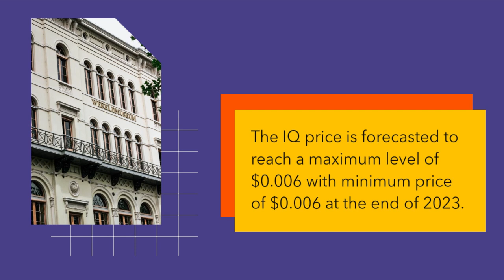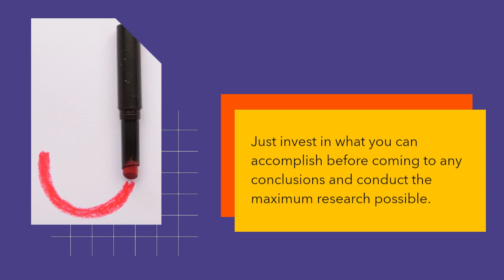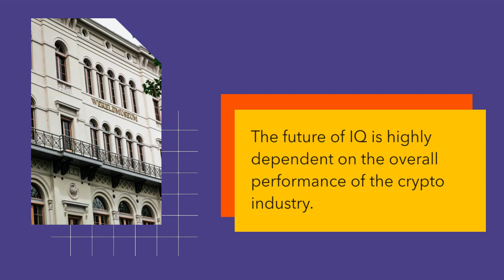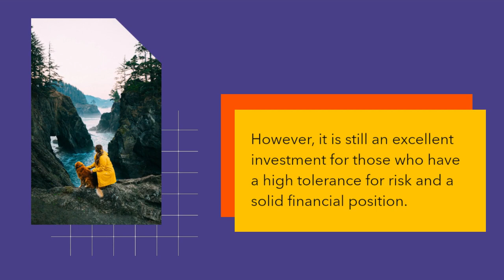IQ Price Forecast FAQs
What will be IQ worth in 2023?
The IQ price is forecasted to reach a maximum level of $0.006 with minimum price of $0.006 at the end of 2023.
Does IQ have a future?
In terms of price, IQ has an outstanding potential to reach new heights.
It is forecast that IQ will increase in value.
According to specific experts and business analysts, IQ can hit the highest price of $0.021 till 2030.
Is IQ worth buying in 2023?
IQ's value is expected to continue to expand, as shortage tends to encourage price rise.
How high can IQ go?
The average price of IQ (IQ) might go to $0.006 by the end of this year.
What will be the IQ highest forecast price for 2023?
The IQ price is expected to reach a maximum level of $0.006 at the end of 2023.
What is the IQ price today?
Today IQ (IQ) is trading at $0.004 with the marketcap of $56,265,663.000.
Is IQ (IQ) a good investment?
How much does IQ cost in 2024?
The price of IQ will increase as more investors get involved in the project.
In year 2024, IQ will be worth about an average price of $0.009.
How much will IQ be worth in 5 years?
In five years, IQ will have a minimum price of $0.031 and a maximum price of $0.027 per IQ.
Since IQ is traded on a supply-and-demand basis, its value fluctuates drastically.
How much will IQ be worth in 2030?
According to specific experts and business analysts, IQ can hit the highest price of $0.20 till 2030.
What is the future of IQ?
The future of IQ is highly dependent on the overall performance of the crypto industry.
When it comes to investing in IQ, you need to make sure that you are using the right strategy.
In addition to its speculative nature, IQ also offers exposure to a global technology and an ever-growing ecosystem.